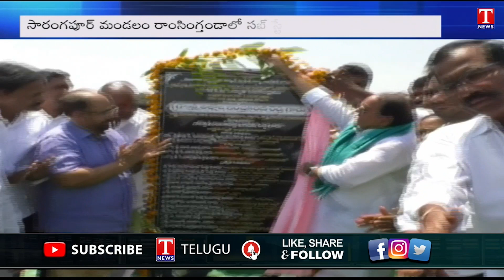Minister Indrakaran Reddy lay Foundation Stone For New Substation | T News